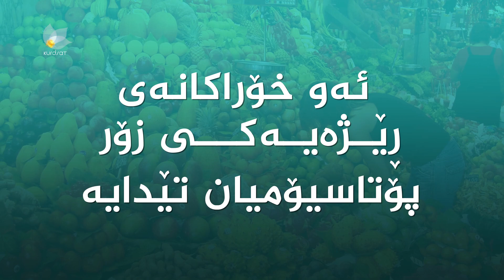ئەو خواردنانەی ڕێژەیەكی زۆر پۆتاسیۆمیان تێدایە